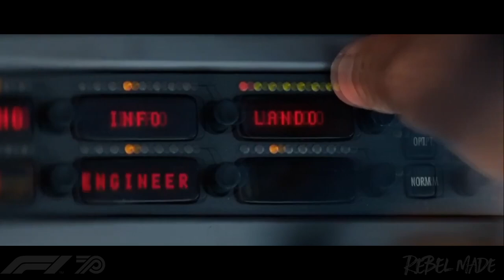F1 2020 Intro "The Chain" By AsRebel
I've been an F1 fan for a short period of time but I love watching the classics on YouTube. Felt like the new intro needed a throw back since its 70th B-day, hope you enjoy.

Song:Fleetwood Mac - The Chain

Feel free to hit it where it hurts and tell me what I need to work on ;) (and no, not my intros tf lmao)

Always,
[REBELMADE]

SUPPORT ME!

Support other channels!